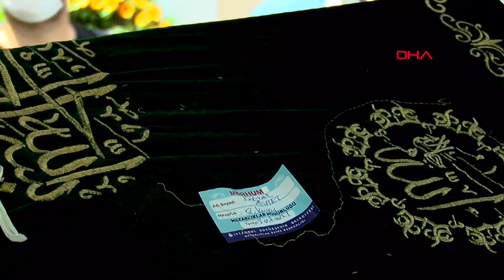Yeşilçam'ın usta ismi Kartal Tibet son yolculuğuna uğurlandı! Cenaze töreninde gözyaşları sel oldu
Ünlü Yeşilçam oyuncusu ve yönetmen KartalTibet, Zincirlikuyu Camii’nde düzenlenen törenle son yolculuğuna uğurlanıyor.

Yeşilçam sinemasının usta isimlerinden olan ünlü oyuncu ve yönetmen Kartal Tibet 83 yaşında hayata veda etti. Ünlü oyuncu için Zincirlikuyu Camii’nde tören düzenleniyor. Törene, Kültür ve Turizm Bakanı Mehmet Nuri Ersoy, Beyoğlu Belediye Başkanı Haydar Ali Yıldız, Büyükçekmece Belediye Başkanı Hasan Akgün, Yeşilçam'ın ünlü isimlerinden Hülya Koçyiğit, Nuri Alço, Kartal Tibet'in eşi Gündüz Tibet, oğlu Kanat Tibet, kızı Kumru Tibet, çok sayıda ünlü isim ve hayranları katıldı. Ünlü oyuncu öğle namazına müteakip kılınacak cenaze namazının ardından toprağa verilecek.
Burada basın mensuplarına bir açıklama yapan Bakan Ersoy, "Tiyatro ve sinema dünyasının en önemli sanatçılarından biri maalesef kaybettik. Kartal Tibet sanatçı olarak örnek bir karakterdi. Hepimizin hafızalarında yer etmiş çok önemli karakterlere hayat vermiştir. Bizlere düşen sanatçımızın isminin kalıcı hala gelmesi için elimizden geleni yapacağız. Örnek sanatçılarımızı maalesef birer birer kaybediyoruz. Önemli olan onların yerine onların anısını yaşatarak yeni sanatçılarımızı sanat dünyasına kazandırmak. Allah rahmet diliyorum. Ailesine sevenlerine sabırlar diliyorum" dedi.,

Törene katılan HülyaKoçyiğit ise "Her şeyden önce bu büyük sanatçıya gösterdiğiniz ilgi için teşekkür ediyorum. Siz Türk halkının temsilcisiniz. Sanatçılar yaşarken değil her zaman eserleriyle anılmalı. Onun bize armağan ettiği çok güzel filmler var. O filmlerle sonsuza kadar yaşayacağına inanıyorum" diye konuştu.